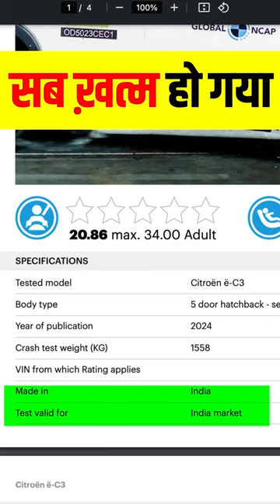Citroen eC3 Scores 0 Safety Rating In Global NCAP – Bodyshell Stable (Stellantis Statement)